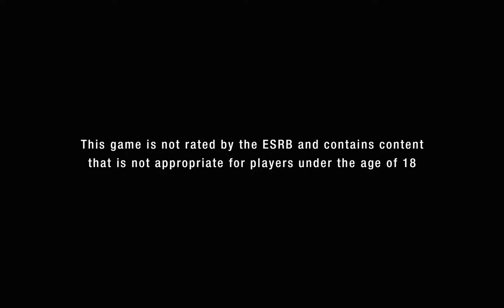CrimeCraft nasil oynanir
CrimeCraft & GameGami Projesi